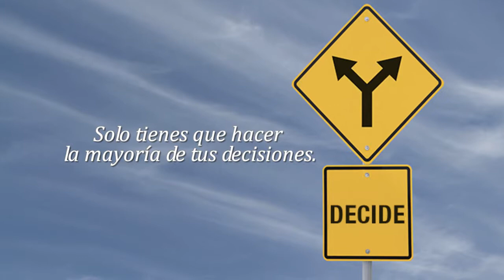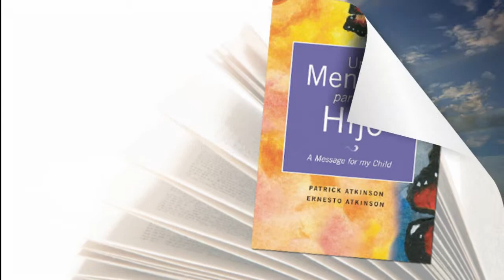Xulon Press book Un Mensaje para mi Hijo| Patrick Atkinson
Xulon Press introduces Un Mensaje para mi Hijo by author Patrick Atkinson.  The Xulon Press bookstore provides an easy way to purchase this book using the link below, or you can find it at your local Christian bookstore.: